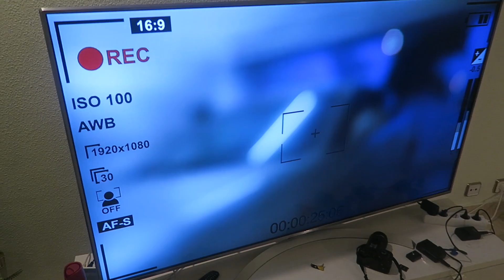UN HATER NOS DEJA UN MENSAJE EN LA TV DE CASA *Destruimos todo*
En el primer vídeo que subimos a Youtube estábamos junto a Laura jugando fortnite y comenzamos a escuchar ruidos fuertes fuera de la mansión, cuando fuimos a ver había un Hater tirando piedras a nuestra casa entonces llamamos a Neiben que estaba muy nervioso porque pensaba que era el Payaso pero no, también salio MrAndrosLB que creía que era el enano haciendo una broma pero descubrimos que era una persona misteriosa con una mascara de hacker muy famosa. Debido a la obsesión que este enmascarado tenia con nosotros, tuvimos que llamar a la policía. Ya que si no hacíamos algo se podría quedar molestándonos 24 horas.Luego se esconde en nuestra mansión sin permiso y ocupa una parte de ella como si fuera un ninja y comienzan a escucharse ruidos extraños a las 3 am, siguiendo las pistas que nos da al día siguiente encontramos un cofre del tesoro misterioso escondido en un lugar abandonado, que nos llevo a unas cordenadas misteriosas en las cuales encontramos un bunker !!! Al dia siguiente un suscriptor me envió un paquete misterioso lleno de objetos de espía para derrotar al hacker, pero el hater se coló en la mansión y nos atrapo en una habitación oculta escape room de la cual tenemos que escapar. Muchas gracias por apoyarme y ver mi canal family friendly de entretenimiento en 2018! los amo familia!!!.